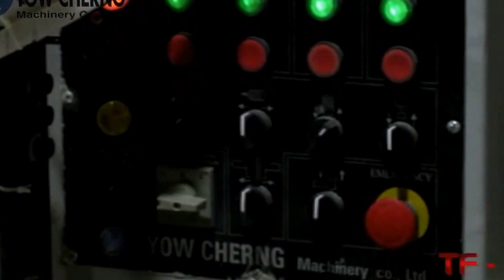YC-TF2 SINGLE SIDED CUTTING BORING MOULDING MACHINE 45_Yow Cherng